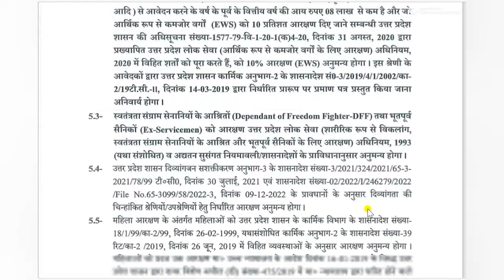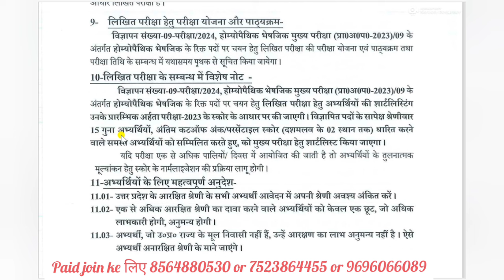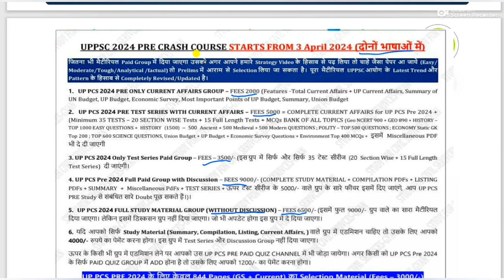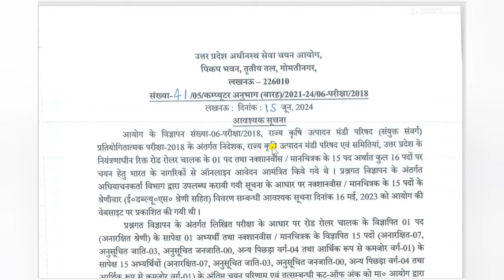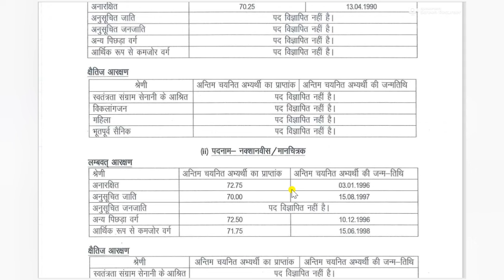upsssc mandi parishad रिजल्ट जारी upsssc Homeopathic Pharmacist vacancy upsssc latest news today